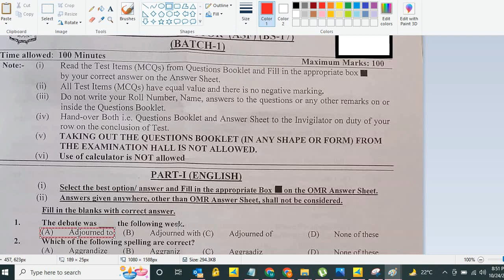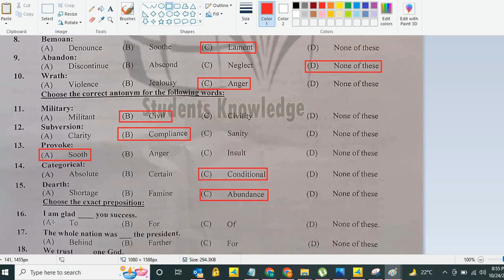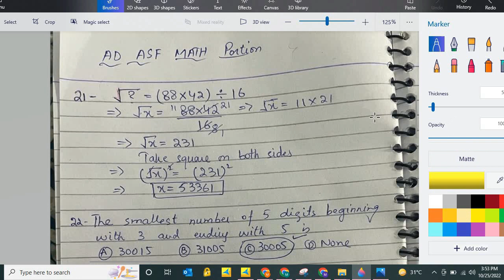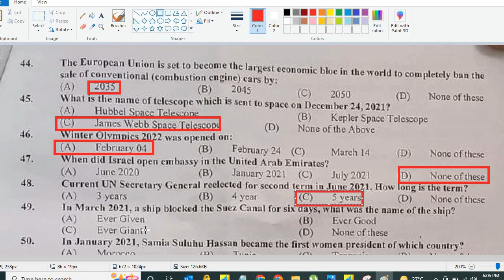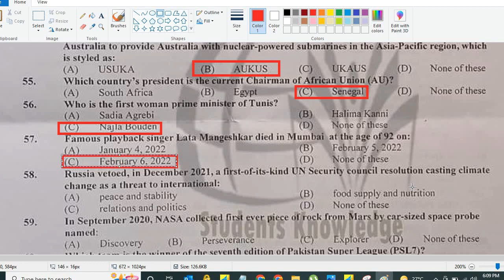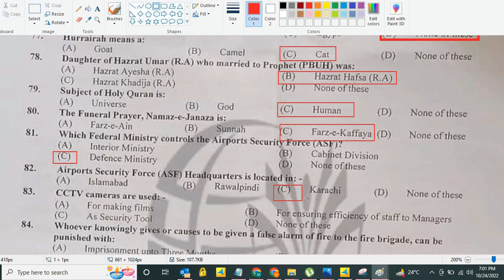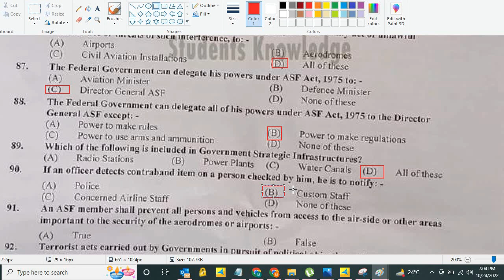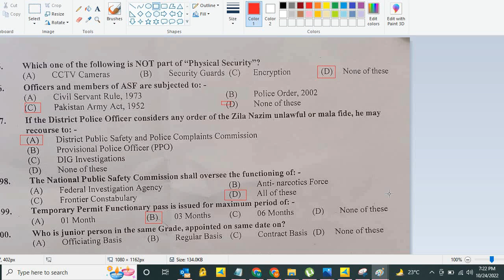Assistant Director Airport Security Force 2022 | Assistant Director ASF paper held on 24 10 2022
In this video we will discuss Assistant Director Inspector Airport Security Force paper mcqs,  Assistant Director ASF is one of the most favourite jobs of the aspirants, 1000s of aspirants apply for it, so we brought the mcqs of Assistant Director Airport Security Force paper held on 23 oct 2022 , this video will be very helpful for all the Aspirants who are aspiring for FPSC one paper mcqs jobs. In this video we will discuss the following mcqs
Some people call AD ASF paper 2022
Assistant Director Airport Security Force paper
Held on 24 October 2022